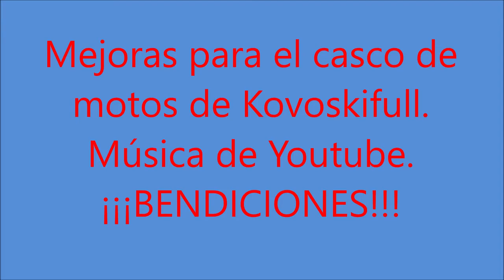KOVOSKIFULL- Mejoras en el casco de moto de Kovoskifull.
Viendo que el casco original tenía problemas con el viento, en ésta oportunidad la mejora consiste en achicar el frente de ataque y evitar que la luz solar entre a nuestra vista  lo solucioné con una banda flexible y oscura (queda en usted hacer que quede prolijo).¡¡¡BENDICIONES!!!